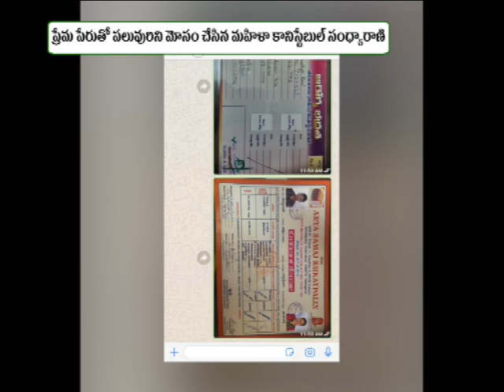ప్రేమ పేరుతో మహిళా కానిస్టేబుల్ మోసం Female Constable Cheated In The name Of Love ||Siti Vision Live